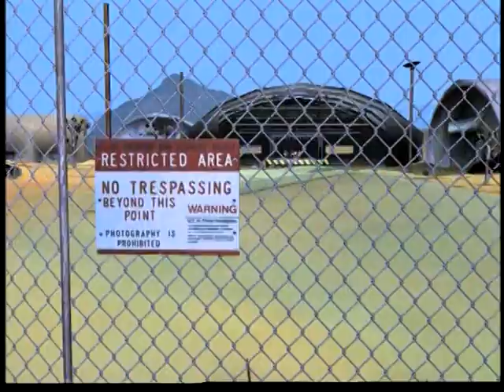MTV2's Video Mods - The Darkness - I Believe In A Thing Called Love vs. Outlaw Golf 2